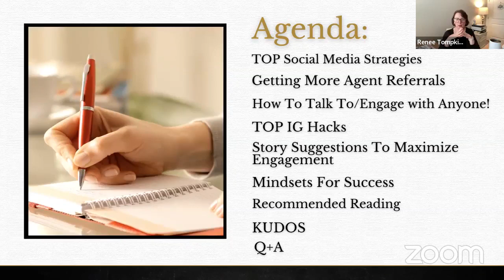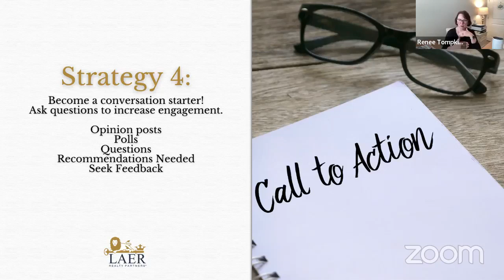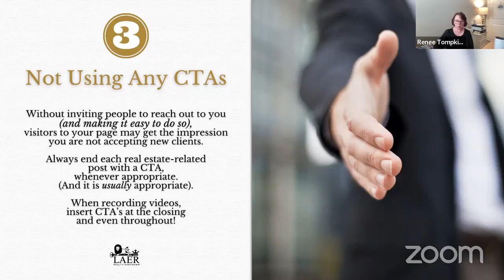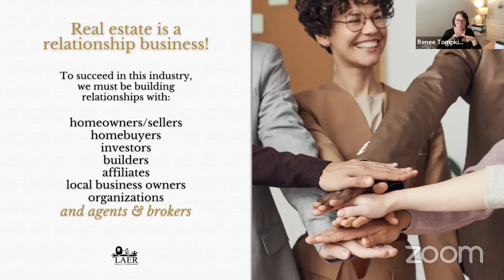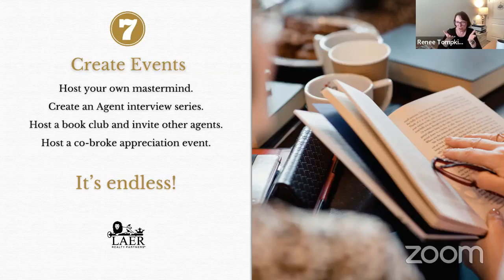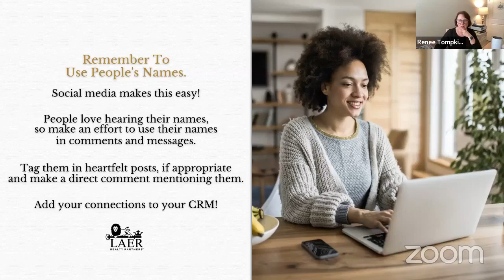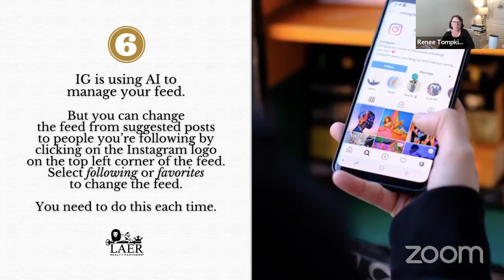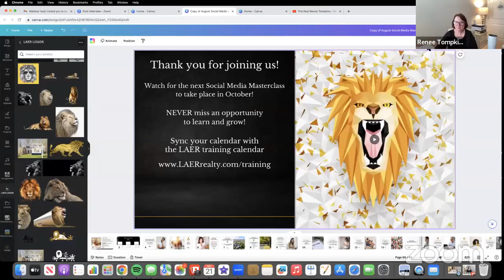🦁 Social Media Masterclass September 2023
→ TOP Social Media Strategies
→ Getting More Agent Referrals
→ How To Talk To/Engage With Anyone!
→ TOP IG Hacks
→ Story Suggestions To Maximize Engagement
→ Mindsets For Success
→ Recommended Reading
→ Kudos
→ Q+A